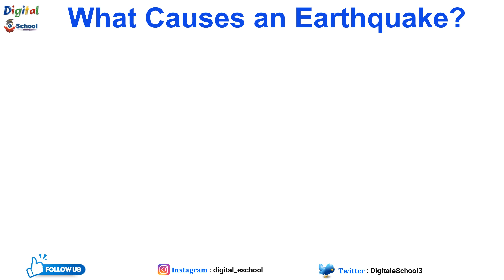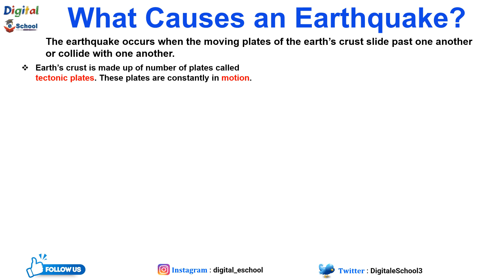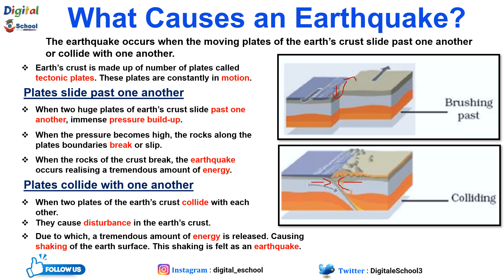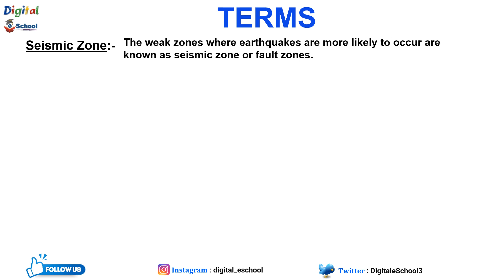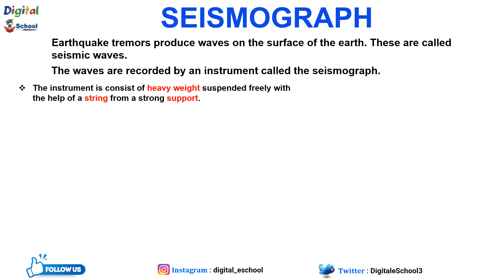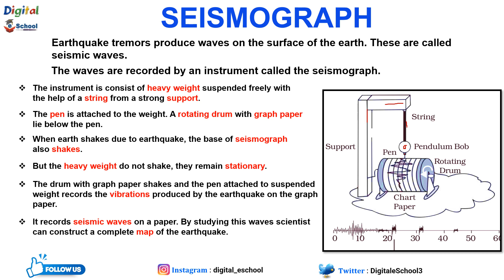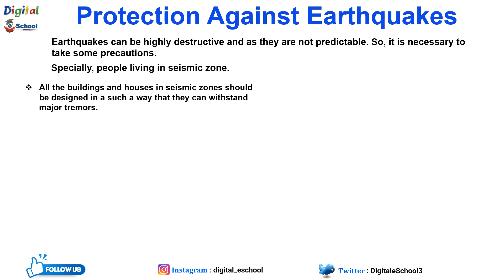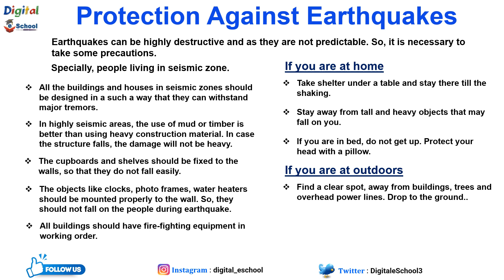How does Earthquake occur? | Some Natural Phenomena | Earthquakes | Class 8 Science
In this video we have discussed about Earthquake. How does Earthquake occur? We have also discussed about seismic waves, richer scale and seismograph. And what we should do when Earthquake occur.

⏱️ 𝑻𝒊𝒎𝒆 𝑺𝒕𝒂𝒎𝒑 ⏱️
00:14 What causes and Earthquake?
06:36 Seismic Waves and Richer Scale
09:29 Seismograph
13:39 Protection against Earthquake

📹 𝑽𝒊𝒅𝒆𝒐𝒔 𝒓𝒆𝒍𝒂𝒕𝒆𝒅 𝒕𝒐 𝑺𝒐𝒎𝒆 𝑵𝒂𝒕𝒖𝒓𝒂𝒍 𝑷𝒉𝒆𝒏𝒐𝒎𝒆𝒏𝒂

𝐂𝐨𝐦𝐦𝐨𝐧 𝐊𝐞𝐲 𝐬𝐞𝐚𝐫𝐜𝐡 𝐫𝐞𝐥𝐚𝐭𝐞𝐝 𝐭𝐨 𝐭𝐡𝐢𝐬 𝐭𝐨𝐩𝐢𝐜 :
How does an earthquake occur Class 8?
How does an earthquake explain?
What is earthquake Class 8 science notes?
What is an earthquake Class 8 essay?
How Does an Earthquake Occur? What Causes
How does an earthquake occur?
What is an earthquake and what causes them to happen?
Explain how an earthquake occurs
Earthquake and Causes- Class 8 Science
How is earthquake caused Explain in detail ( for class 8 )
What Causes an Earthquake?
when earthquake occurs what happens exactly class 8
explain how an earthquake occurs class 8
how does an earthquake occur short answer
how does earthquake occurs in Hindi
how does earthquake occur explain
how does earthquake occur with explanation
what are the 5 causes of earthquake
What are the main causes of earthquakes?
Causes of Earthquakes | Explanation & Location